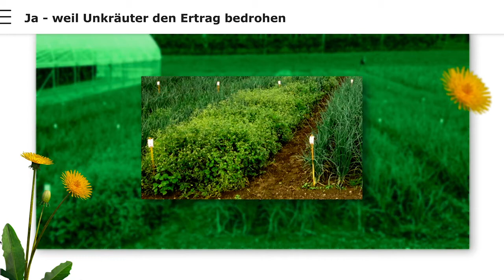11 Unkräuter bekämpfen, Ertrag steigern